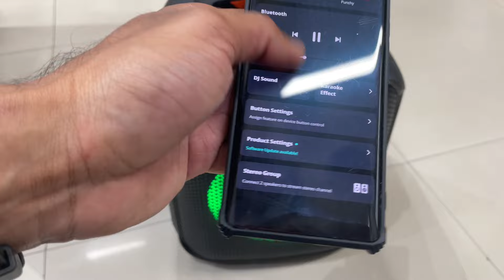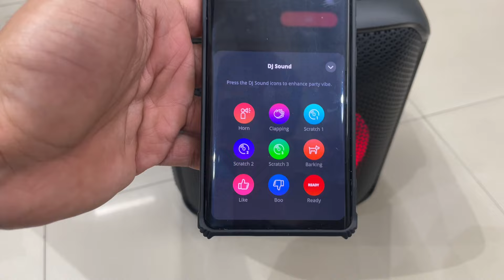Jbl Partybox Encore Essential Review in 2024 - It packs a big punch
In this video I am telling about JBL party speaker in core essential